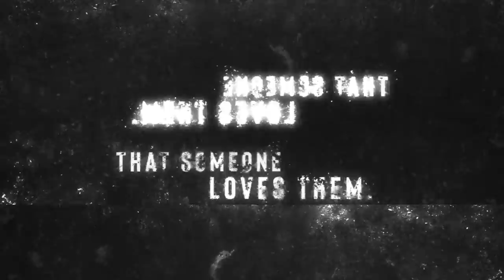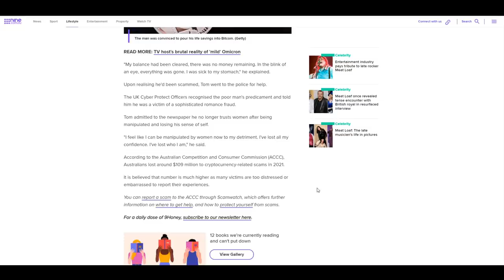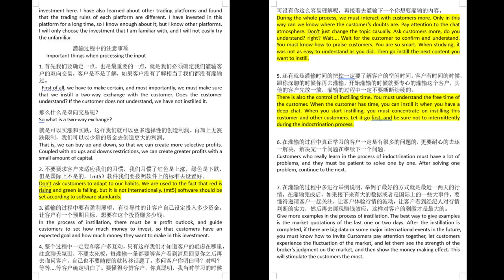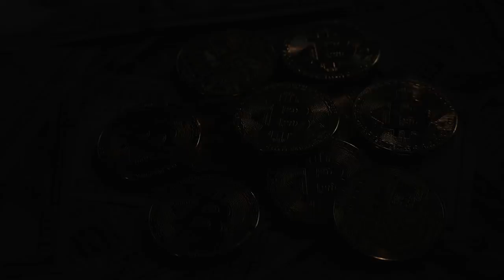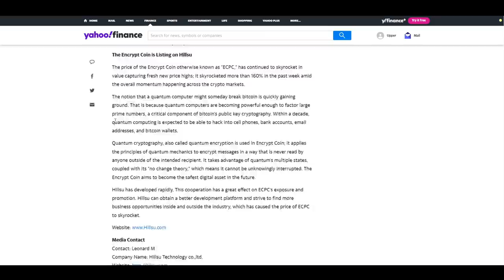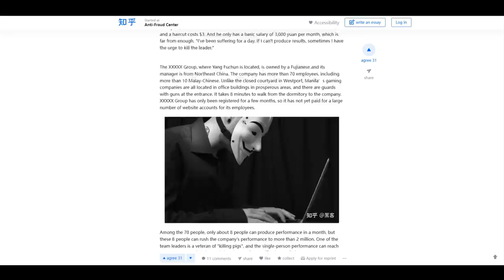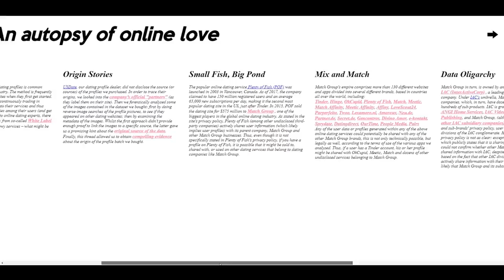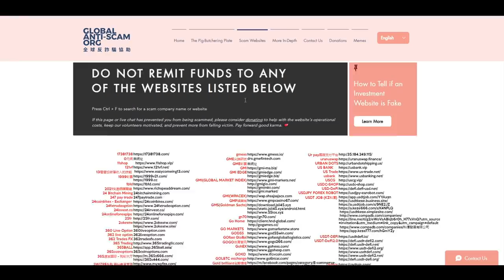Sha Zhu Pan - The "Pig Butchering" Crypto Scam is GROWING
Sha Zhu Pan is a rapidly growing Romance scam aimed at dating sites, and lonely singles. The tactic of creating a long term relationship purely to manipulate someone into using a fraudulent exchange is highly effective, and quickly evolving in Western countries.

Internet scams are not a new phenomenon, however the efficacy and ferocious spread of a corporatized and well funded model... exacerbated by the usage of cryptocurrency and Decentralized Finance has proven itself to be an evolving problem.